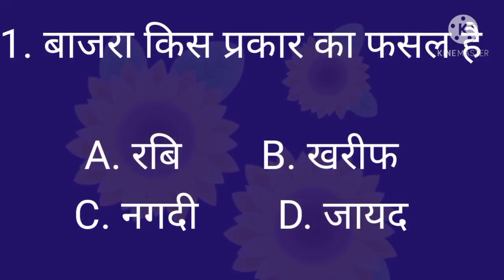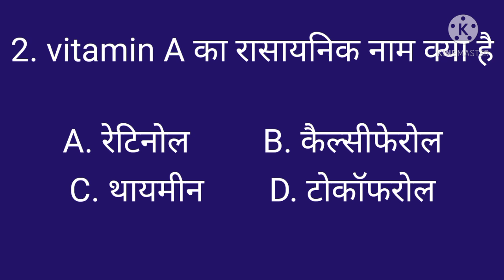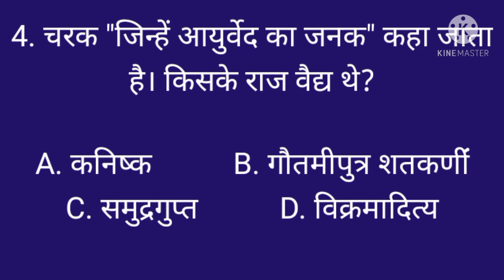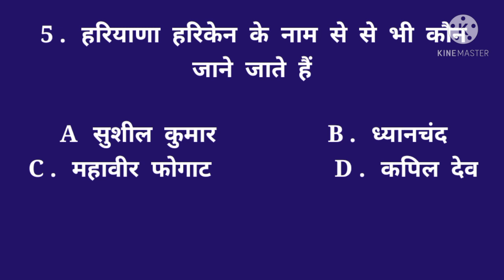KBC Season 13 2021 Questions/KBC audition round 1 GK Questions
KBC audition ki taiyari kaise karen
kbc 2021 mein kaise pahunche